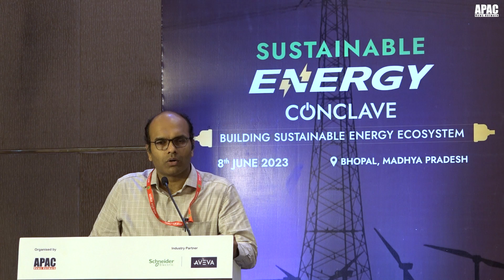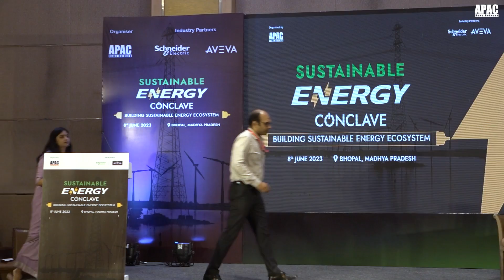Sustainable Energy Conclave - MP, Bhopal | Raghuraj Madhav Rajendran,IAS MD, MP, Power Mgmt Co. Ltd.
Sustainable Energy Conclave - MP, Bhopal | Raghuraj Madhav Rajendran, IAS, MD, M.P. Power Management Co. Ltd., Govt of MP

The Indian power infrastructure is now one of the largest in the world. The Ministry of Power is increasing access to electricity and introducing reforms like the Revamped Distribution Sector Scheme (RDSS) to help DISCOMs improve their operational efficiencies and financial sustainability.

The private players are also aiming to advance the power and grid infrastructure in line with the initiatives of the Ministry of Power and prepare grid personnel for the smart grid infrastructure of the future.

It aims to transform the grids of the country into sustainable structures of energy by leveraging our sustainability initiative- Green Yodha. The Green Yodha is the Schneider initiative to call for conscious citizens, businesses, associations and institutions to unite to make the planet more sustainable.

APAC News Network has designed exclusive knowledge sharing sessions in association with Schneider Electric to empower power and grid facilities across the country to prepare for the New World of Energy.

These knowledge sharing sessions in collaboration with Schneider Electric covers an insightful overview and hands-on experience of the IoT enabled technologies and software that will play an instrumental role in achieving the goals of the Ministry of Power.

As part of the Sustainable Energy Conclave Series - Madhya Pradesh, we would like to invite you to attend the Session On Building Sustainable Grids Together on 8th June 2023 in Bhopal, Madhya Pradesh.

Looking forward to a fruitful collaboration in shaping a sustainable and efficiently powered India of the future